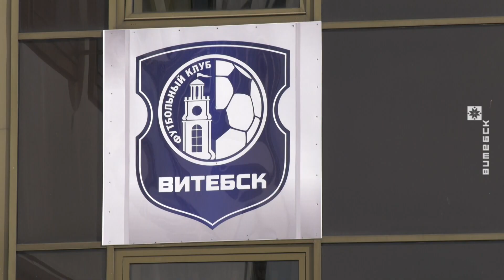Стилистика идей супрематизма. ФК «Витебск» презентовал новую форму (29.09.2020)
Футбольный клуб «Витебск» 4 октября выйдет на поле в новой форме. Её дизайн выполнен в стилистике супрематизма и художников витебской школы.